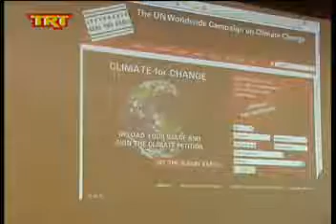Εκδήλωση για τις κλιματικές αλλαγές